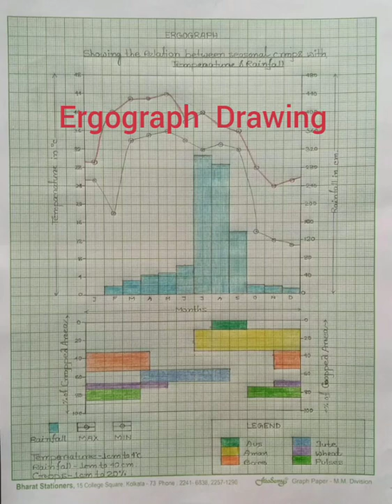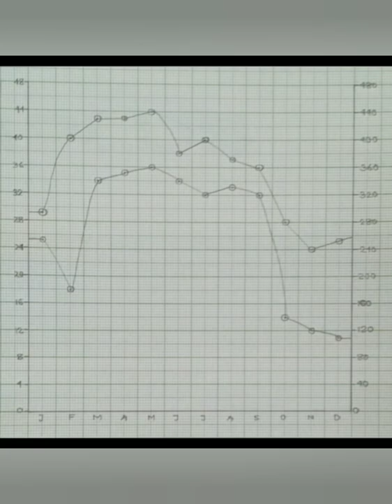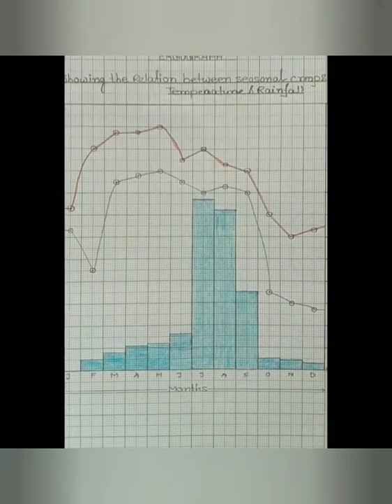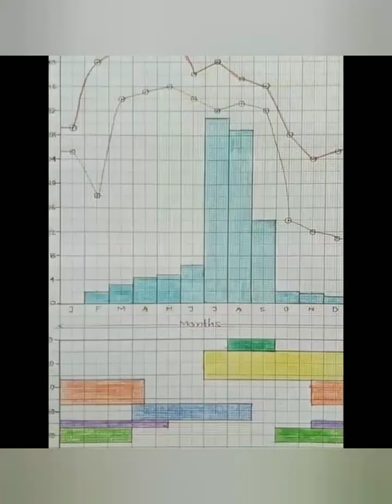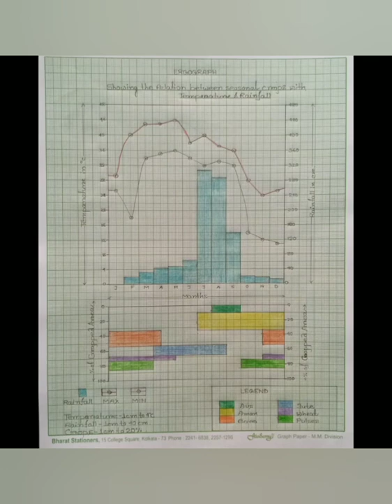ERGOGRAPH in Geography/ombrothermic chart /Geoteach#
ERGOGRAPH in Geography/ombrothermic chart

★. ERGOGRAPH in Geography/ombrothermic chart This graph represent Maximum and minimum temperature and rainfall of a year with related to seasonal crops area in a region. it realised that which  season which crops was cultivated.Ergograph in geography..its grow the Concept of climatic conditions and engineer work. Rainfall and Temperature graph represent also help this diagram illustrating the help of students. ..
*ERGOGRAPH in Bengali
ERGOGRAPH practical calculation

ERGOGRAPH in geography students